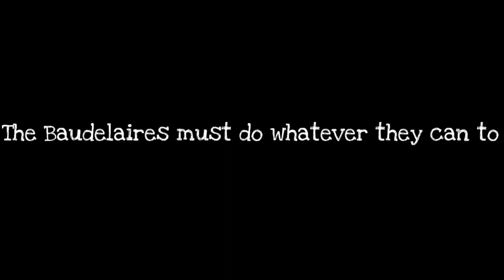The Bad Beginning Book Trailer